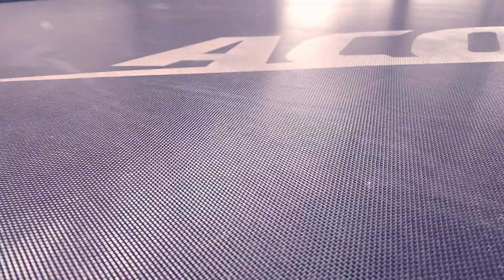INSANE GAME IF FLIP *worlds first backflip*